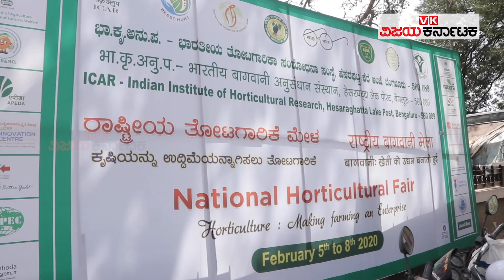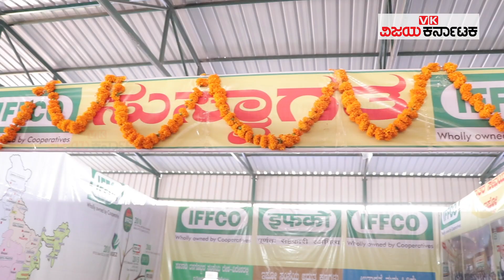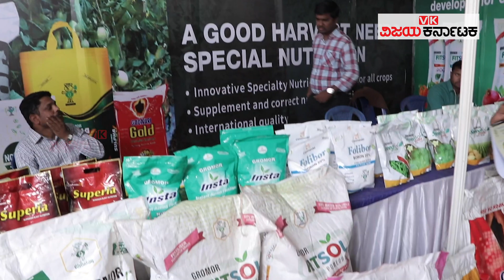National Horticulture Fair 2020 | ICAR-Indian Institute of Horticultural Research | Vijay Karnataka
The National Horticulture Fair 2020 is organized from 5-8, February 2020 at the ICAR-India Institute of Horticultural Research, Hessaraghatta Bengaluru. National Horticulture Fair strives to share innovation in horticulture by showcasing technologies. Scientists, farmers, and stakeholders discuss emerging challenges in horticulture for the effective distribution of horticultural technologies.

Address: IIHR Main Road, Hessaraghatta lake post, Ivar Kandapura, Bengaluru, Karnataka 560089
ನಮ್ಮ ದೇಶದ ತೋಟಗಾರಿಕೆ ಕ್ಷೇತ್ರದಲ್ಲಿ ನಡೆದಿರುವ ವಿವಿಧ ಬಗೆಯ ಸಂಶೋಧನೆ ಹಾಗೂ ಅತ್ಯಾಧುನಿಕ ತಂತ್ರ ಜ್ಞಾನವನ್ನು ರೈತರು ಹಾಗೂ ಸಾರ್ವಜನಿಕರಿಗೆ ತಿಳಿಸಲು ಹೆಸರಘಟ್ಟದಲ್ಲಿರುವ ಭಾರತೀಯ ತೋಟಗಾರಿಕೆ ಸಂಶೋಧನಾ ಸಂಸ್ಥೆ ಆವರಣದಲ್ಲಿ ರಾಷ್ಟ್ರೀಯ ತೋಟಗಾರಿಕೆ ಮೇಳ ನಡೆಯುತ್ತಿದ್ದು, ಎಲ್ಲರ ಆಕರ್ಷಣೆಯ  ಕೇಂದ್ರಬಿಂದುವಾಗಿದೆ